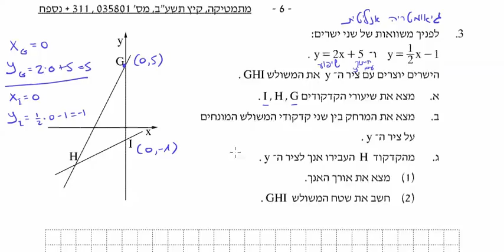דני בן יצחק, בגרות מתמטיקה 801, קיץ תשעב, 003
קישור לשאלון:
דני בן יצחק - המומחים למתמטיקה ולאנגלית.
סניפים:
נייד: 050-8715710